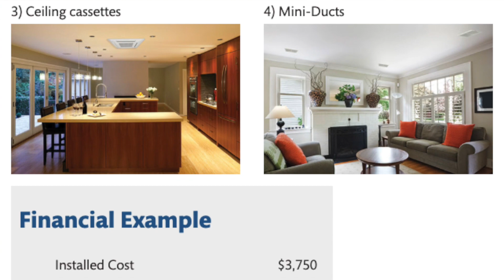Heat Pump Rebates!! NH Saves and Efficiency Maine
Check out Spencer Philp as he explains local rebates and how East Coast HVAC walks customers through the closeout process to ensure they receive the money they deserve! Looking for a new heating or air conditioning system? Choose East Coast HVAC!